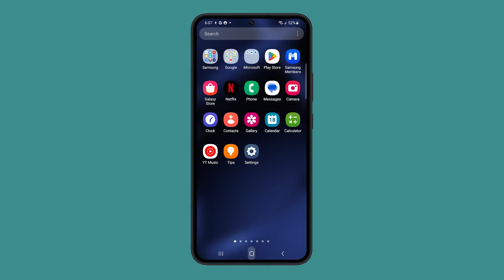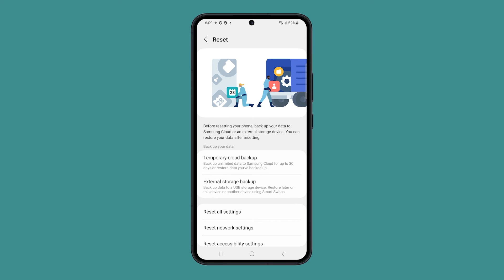Double Tap to Turn On Not Working on Galaxy S23? Here Are Some Fixes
If you're experiencing issues with the double tap to turn on feature on your Galaxy S23, you're not alone, as many users have encountered similar problems, especially after using Android Auto in the car. To resolve this, first, check your settings by ensuring that the double tap to turn on feature is enabled. You can do this by navigating to Settings, then Advanced Features, and toggle on the Double Tap to Turn On Screen option. If the issue persists, try restarting your device or checking for firmware updates, as Samsung often releases updates with bug fixes. If the problem continues, consider resetting all settings to restore your device to factory defaults without losing your files and data. We hope this guide helps you out.